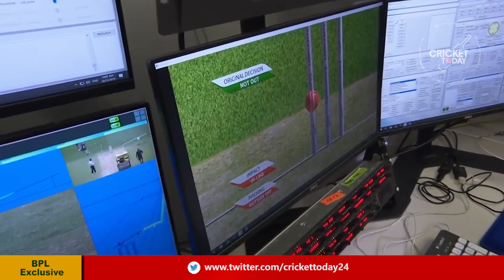এবারও বিপিএলে থাকছে না পূর্ণাঙ্গ ডিআরএস, কি বলছে বিসিবি? BPL T20 2023 DRS System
* ANTI-PIRACY WARNING * This content is Copyright to Cricket Today. Legal action will be taken against those who violate the copyright of the following material presented.